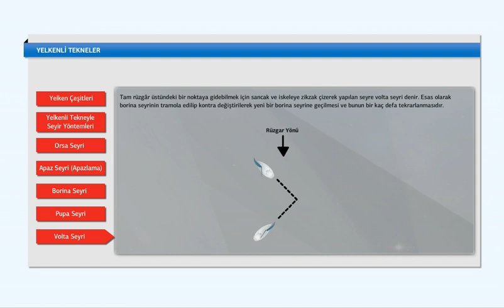Yelkenli Tekneler Seyir Bilgileri